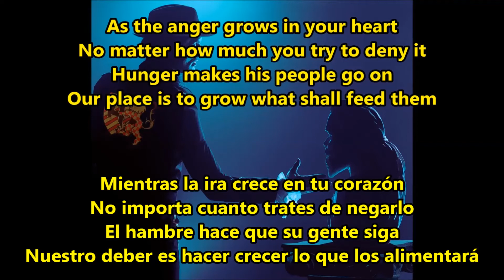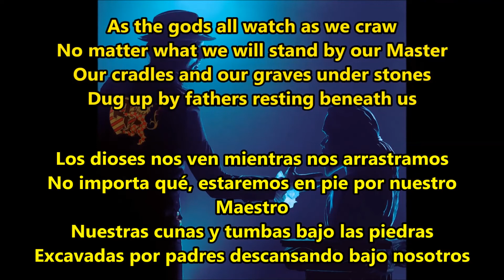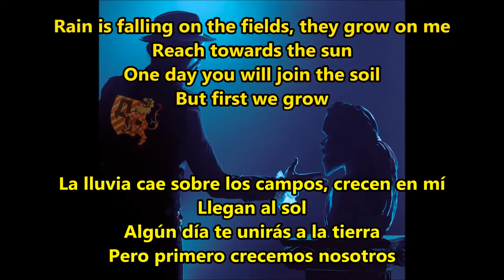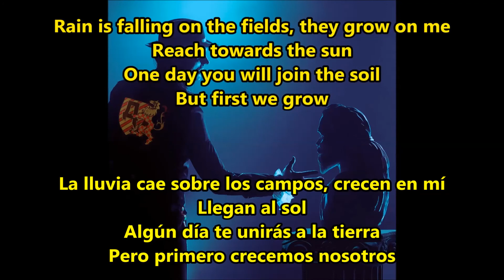Avatar - King's Harvest - Subtítulos/Lyrics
Avatar
Song: King's Harvest (#4)
Album: Avatar Country (2018)

“King's Harvest” is from Avatar’s new album ‘Avatar Country’

Lyrics:
As the river flows from afar
No matter how much you try to drain it
Hunger makes the stars wander on
Your place is to grow what shall feed them
As the anger grows in your heart
No matter how much you try to deny it
Hunger makes his people go on
Our place is to grow what shall feed them
Rain is falling on the fields
They grow on me
Reach towards the sun
One day you will join the soil
But first we grow
My field
My seeds
I am the harvest
As the gods all watch as we craw
No matter what we will stand by our master
Our cradles and our graves under stones
Dug up by fathers resting beneath us
One day you will joint he soil
My field
My seeds
As I lift this child from the ground
No matter how long it takes, he's returning
Our destiny is written in dirt
Nurtured by mothers raised by the seasons
My field
My seeds